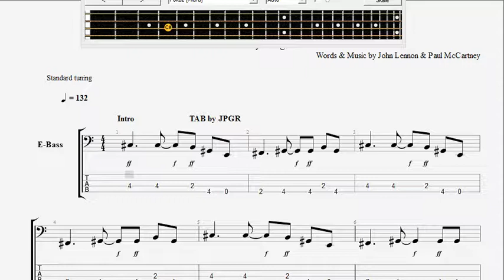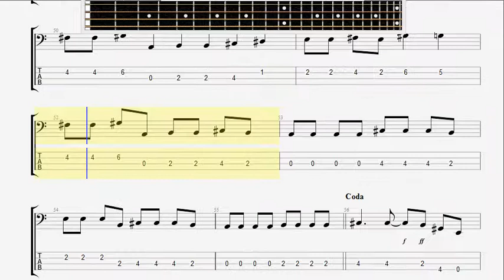Beatles The I 'm Happy Just To Dance with You BASS GUITAR TABLATURE